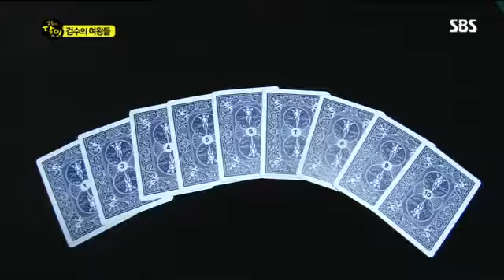생활의 달인 374회 #7